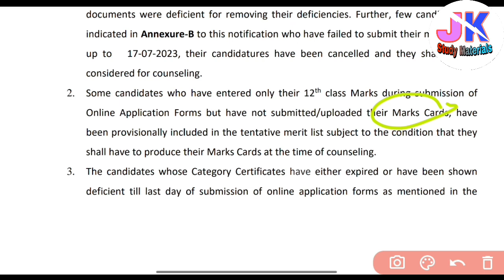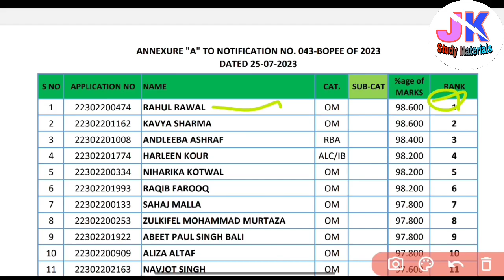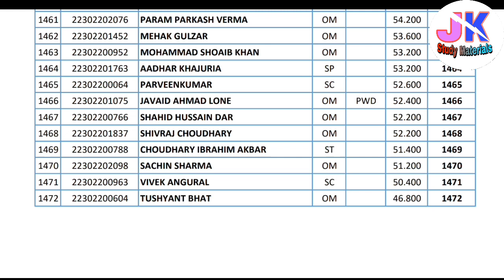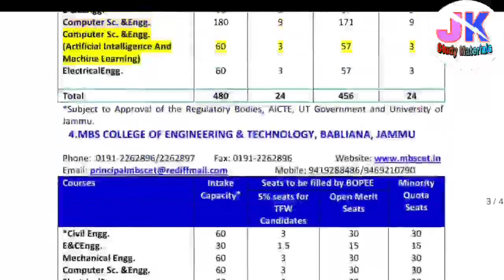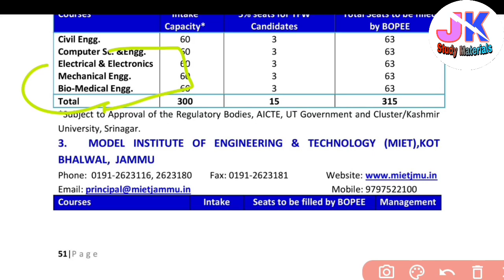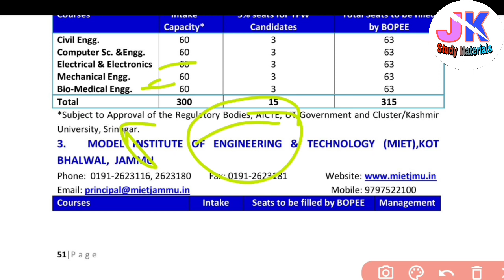JKCET JKbopee Merit List Engineer BE/ Btech 2023 Jammu & Kashmir & What about Counselling